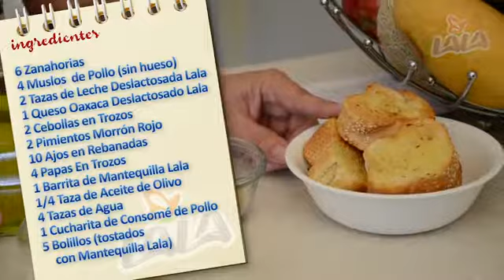Sopa Crema de Zanahoria con Pollo y el delicado toque de Lala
Cocinar es un arte cuando lo haces con amor y dedicación para tus seres queridos.